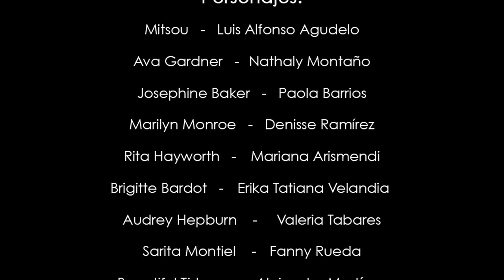Nueva Orleans Cabaret Paris General